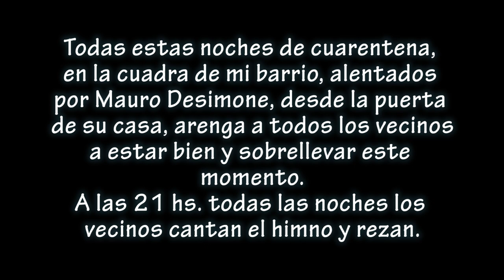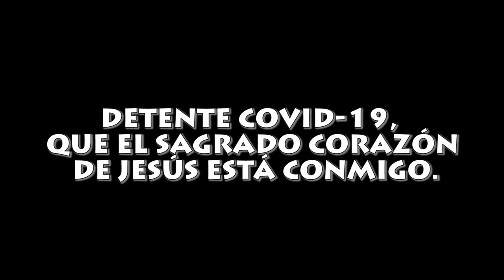Comenzó la cuarentena en Argentina y en la cuadra de mi barrio a las 21 se canta el himno y se reza.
Todas estas noches de cuarentena, en la cuadra de mi barrio, alentados por Mauro Desimone, desde la puerta de su casa, arenga a todos los vecinos a estar bien y sobrellevar este momento.
A las 21 hs. todas las noches los vecinos cantan el himno y rezan.